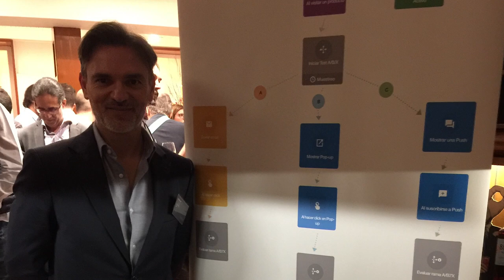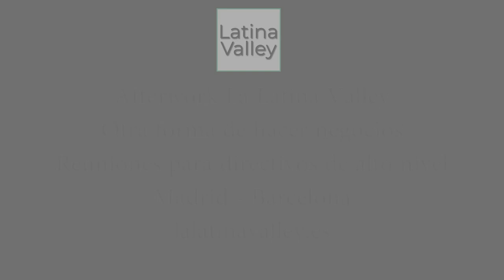Así fue el 18º Afterwork C-Level de La Latina Valley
102 profesionales directivos han participado en 18º Afterwork C-Level de La Latina Valley en Madrid. En el siguiente vídeo podéis comprobar cómo fue el Afterwork La Latina Valley

Actividad patrocinada por Letslaw,  Ontranslation, SiteGround Web Hosting Company y Tradedoubler.

Concurso: Está en marcha la votación entre los participantes para valorar positivamente a aquellos que más hayan aportado al networking.